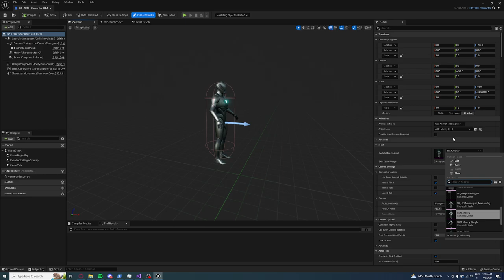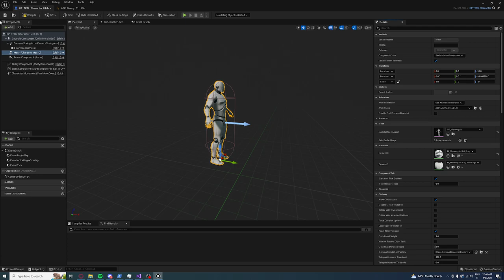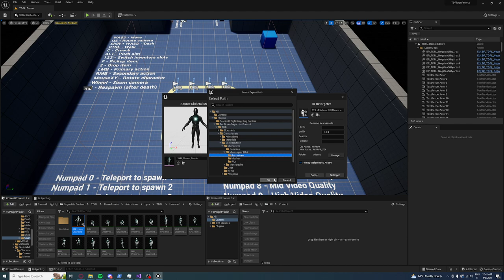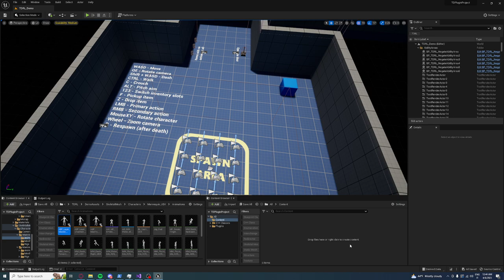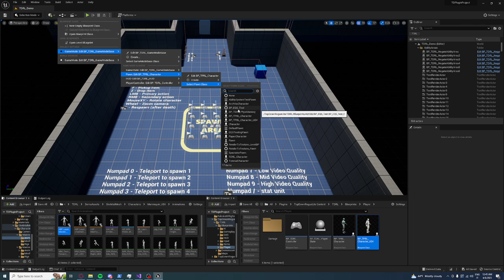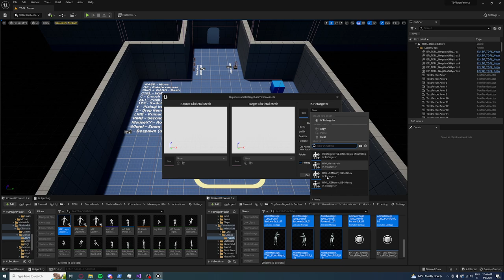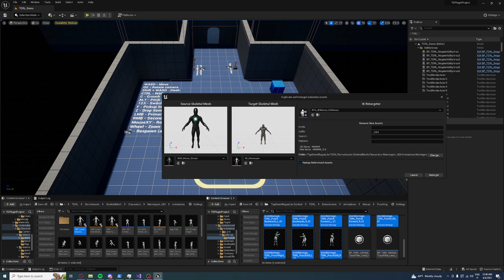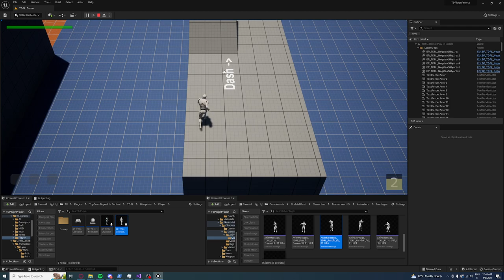TDRL - UE4 Mannequin (not officially supported)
0:00 Create a new Character blueprint and assign the UE4 Mannequin
0:29 Retarget the main AnimBlueprint
1:27 Modify the converted AnimBlueprint
1:41 Skip foot IK (ControlRig)
1:52 Assign the main AnimBlueprint to the new Character
2:18 Convert a Layered AnimBlueprint (Unarmed)
3:37 Modify the Master Layered AnimBlueprint
3:55 "Set Sequence With Inertial Blending" seems begged
5:02 Set correct Main AnimBlueprint cast
6:00 Set the correct "Unarmed" layer on begin play
6:41 Test the result
7:07 Modify your Items to use new montages
9:35 Assign the new "Fists" weapon as main weapon
9:50 Test the result